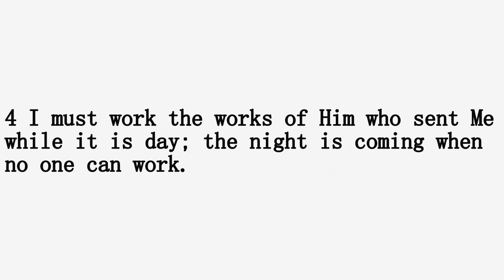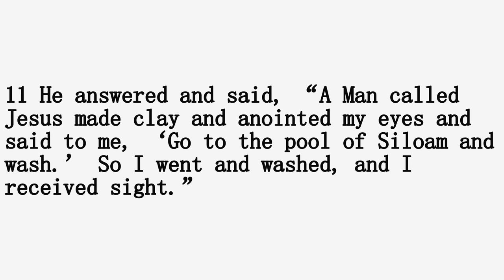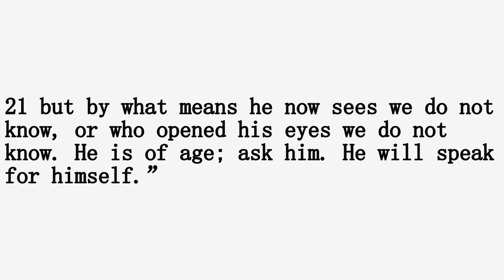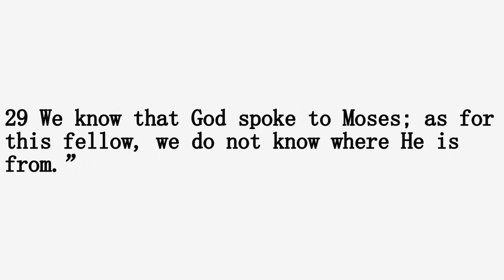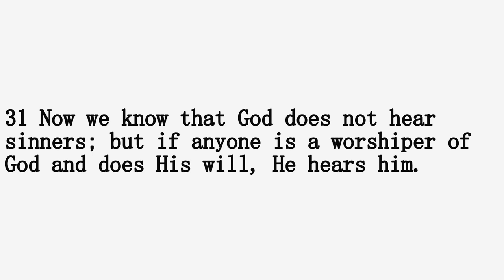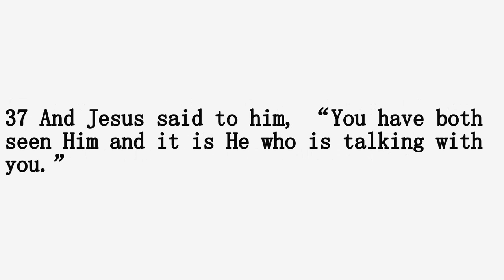The Gospel of John Chapter 9 (NKJV)